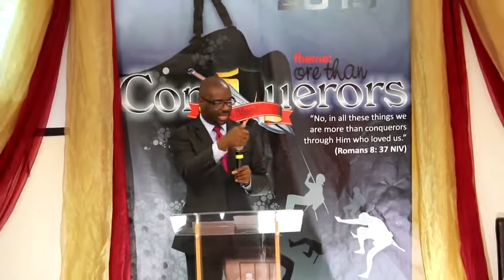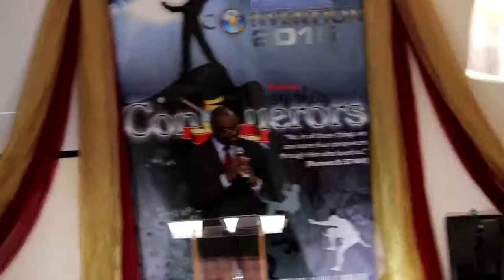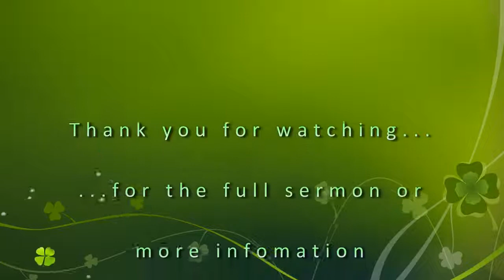Celebrating the Family - by Bro Layne Robinson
Family Ministries Day at Blessed Hope SDA Church